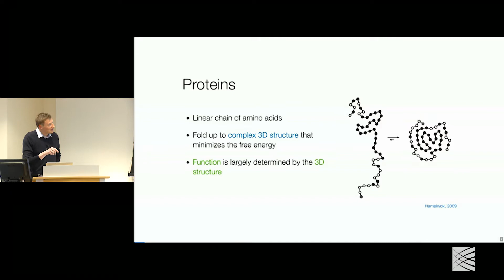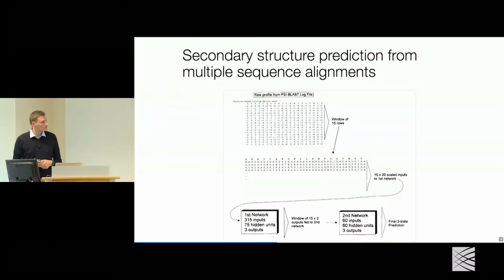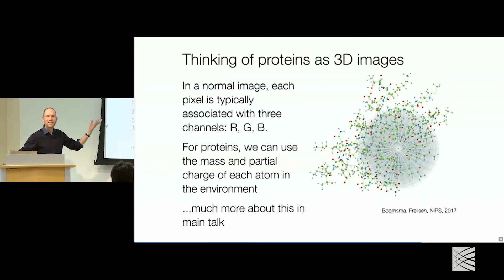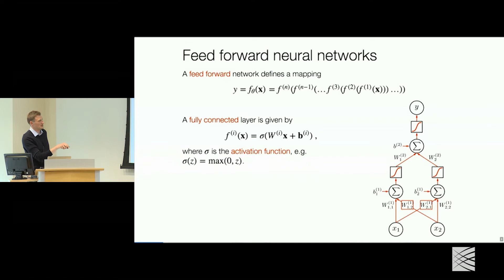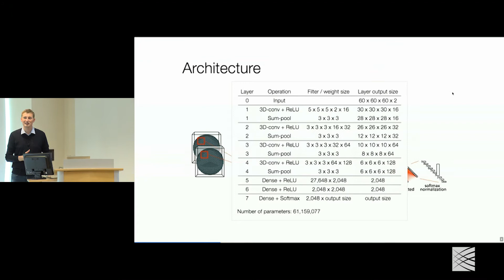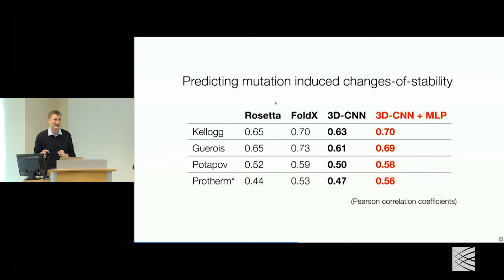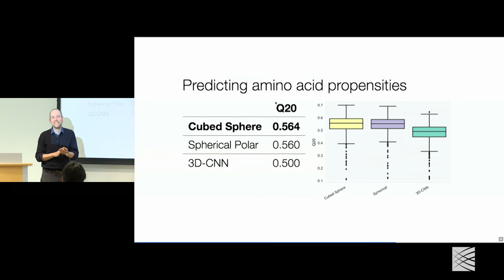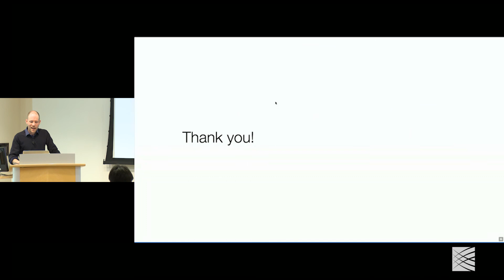MIA: Wouter Boomsma & Jes Frellsen, Convolutional models of molecular structure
Wouter Boomsma and Jes Frellsen
Departments of Computer Science
University of Copenhagen and IT University of Copenhagen

Convolutional models of molecular structure

Abstract: Although originally devised in the field of image analysis, convolutional neural networks (CNNs) are increasingly finding applications outside the image domain. In particular, a number of studies over the last year have made a convincing case for the use of CNNs within the field of molecular modelling. As an example of these recent developments, we will present our work on using convolutions to predict mutation-induced changes-of-stability (ddgs) in proteins. We will demonstrate how a simple convolutional model using a purely data-driven approach achieves performance comparable to that of state-of-the-art methods in the field. Finally, we will discuss current theoretical developments in the area of convolutions, including the quest for rotational equivariance.

Primer: Learning from molecular structure

Abstract: Purely data-driven modelling techniques have had a fundamental impact on the analysis of biological sequences. In particular, neural networks have been used extensively, with successful applications in for instance the prediction of secondary structure, aggregation propensities, and disorder. In contrast, the 3D structure of molecules has been modelled almost exclusively with carefully parameterised physical force fields, which are notoriously difficult to optimise from data. Recent developments in Machine Learning are changing this picture, making it possible to learn structure-sequence relationships directly from raw molecular structures. In this primer, we will briefly review these developments, and introduce the concept of convolutional neural networks, which form the basis for many of the current activities, including the work we will present as our main talk.